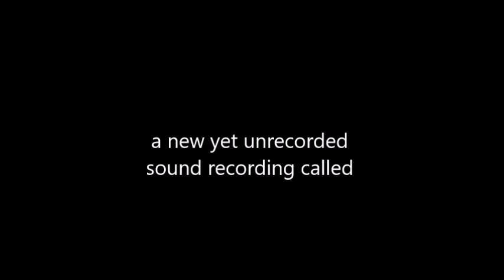Clan Bastards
why is your reflection so sad?
is it the sentiment their money brings?
is it your inability to shed this employment gained?